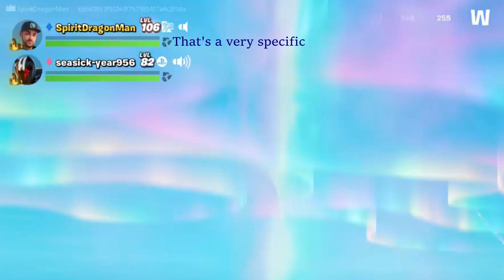Forknife Funnies To Make You Nose Exhale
I forgot I had so many old clips, so finally used them.